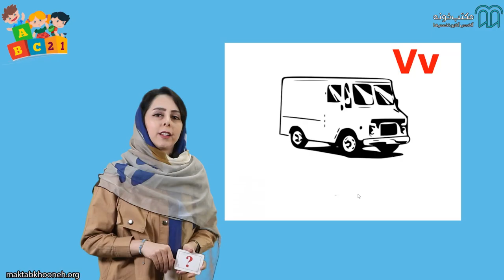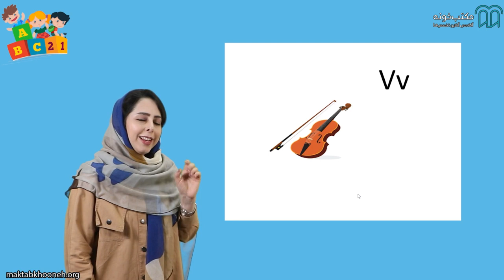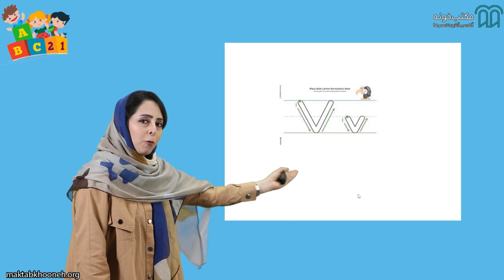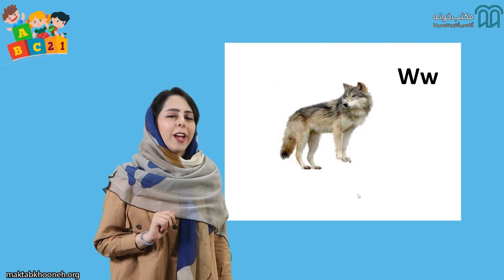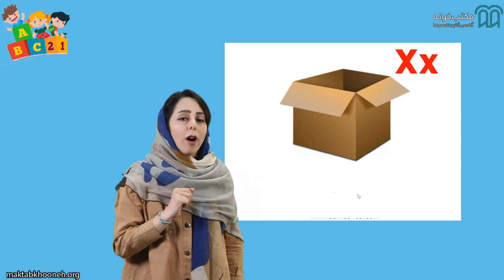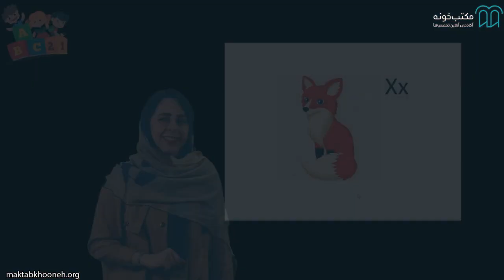آموزش زبان انگلیسی کودکان قسمت ۱۶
دوره آموزش زبان انگلیسی کودکان سطح مقدماتی می‌تواند یک دوره کارآمد برای شروع راه زبان‌آموزی کودکان باشد. در این دوره استاد باتجربه‌های زبان‌آموزی خود و با استفاده از تکنیک‌های به‌ روز آموزشی به گونه‌ای موثر به کودکان زبان می‌آموزد. شرکت در کلاس‌هایی با اساتید دانا و باتجربه باعث می‌شود که پایه زبان دوم در کودکان محکم شود و بتوانند مسیر زبان‌آموزی راحت‌تری را سپری کنند.

استاد: نازنین جواهری
نازنین جواهری فارغ التحصیل آموزش زبان در مقطع کارشناسی ارشد می‌باشد. او از سال ۸۸ به تدریس زبان در آموزشگاه‌ها، مراکز اموزش عالی، مدارس و بصورت خصوصی مشغول است. ایشان از سال ۹۴ در کنار آموزش بزرگسالان به تدریس کودکان و نوجوانان پرداخته است و با مطالعه و تحقیق در زمینه ی روانشناسی و رفتار شناسی کودکان و بررسی سبک‌های مختلف یادگیری، تجربه‌ی آموزش به کودکانی را دارد که از سیستم‌های آموزشی دیگر  نتوانسته‌اند بهره ببرند

برای مشاهده آموزش زبان انگلیسی کودکان در مکتب‌خونه از طریق لینک‌ زیر وارد شوید